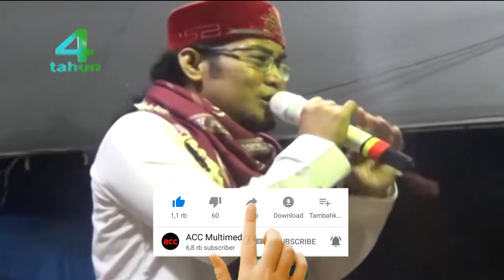AL-IFROH [SYAFII ROBETLY] KODUNG MERA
AL-IFROH